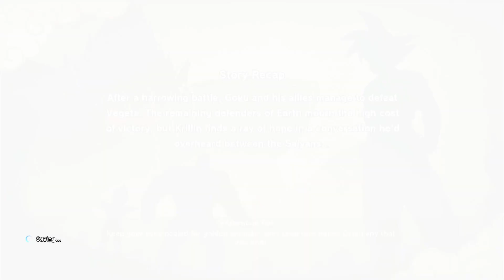Dragon Ball Z: Kakarot - Story Mode Gameplay (Part 7)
00:00 - Dragon Ball Z: Kakarot Gameplay
05:00 - Dragon Ball Z: Kakarot Gameplay
10:30 - Dragon Ball Z: Kakarot Gameplay